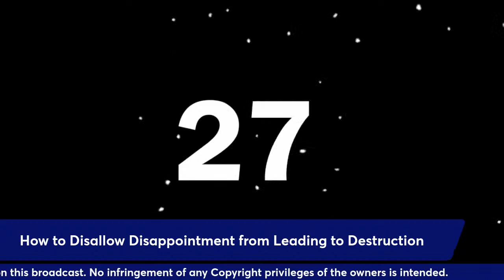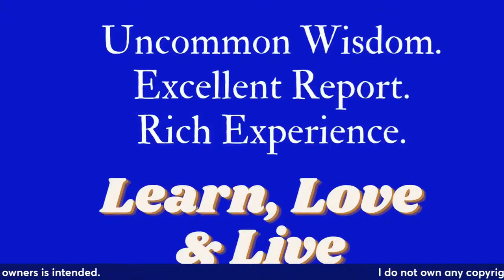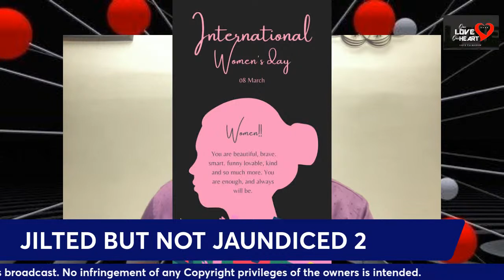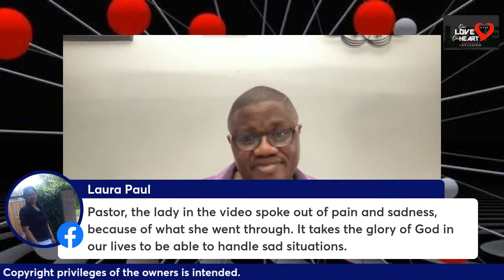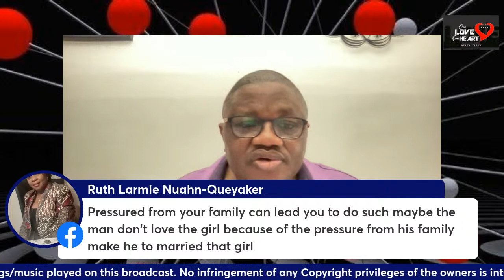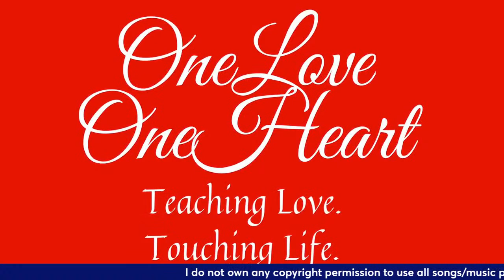JILTED BUT NOT JAUNDICED 2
How to Disallow Disappointment from Leading to Destruction